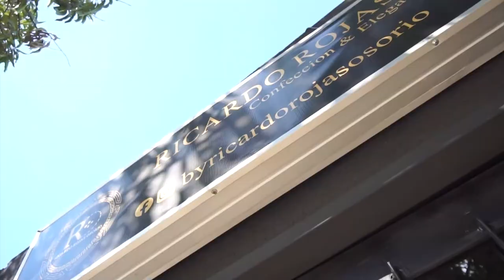DOS HERMANOS SERÍAN LOS ASESINOS DE ALBAÑIL EN MEDIA LUNA, SUS FAMILIARES Y LA COMUNIDAD EXIGEN JUST